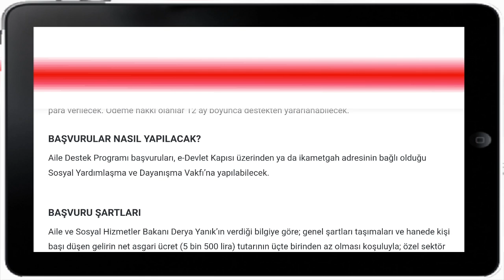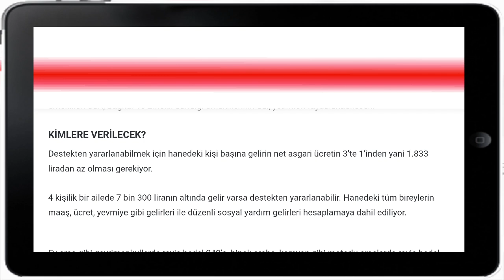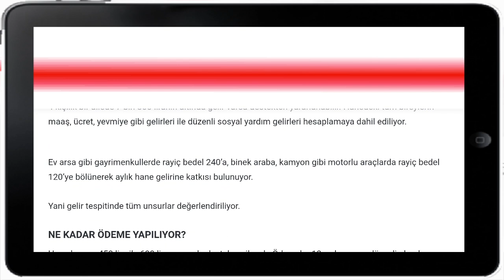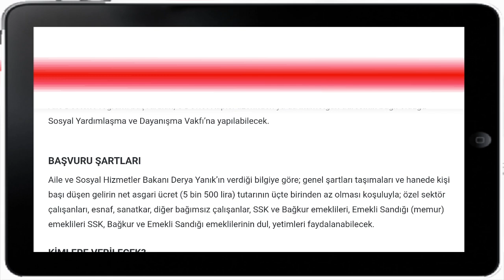E-Devlet üzerinden başvurun: Emekli, çalışan, esnaf her vatandaşa her ay para verilecek!